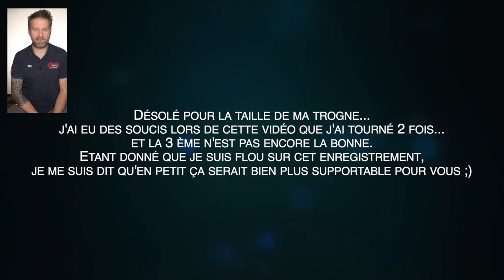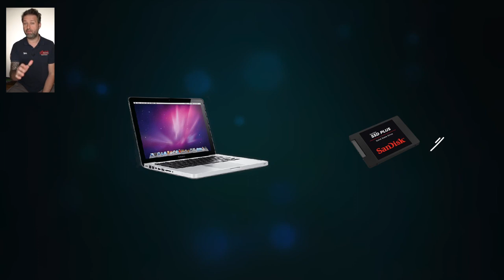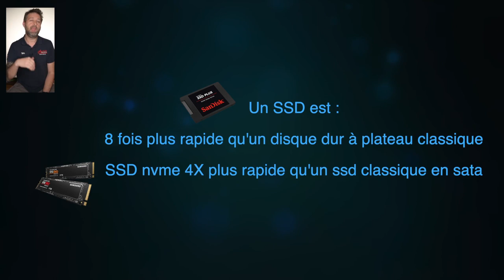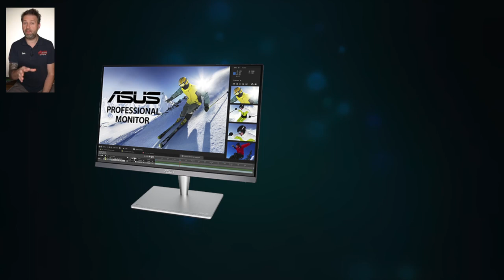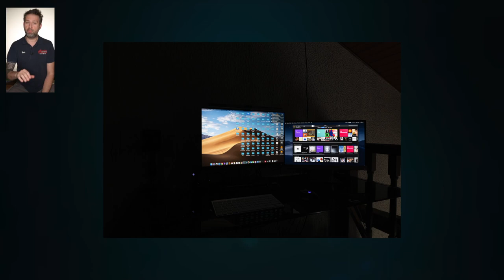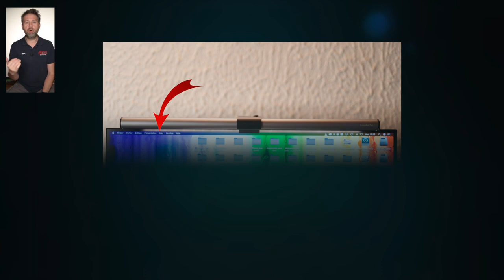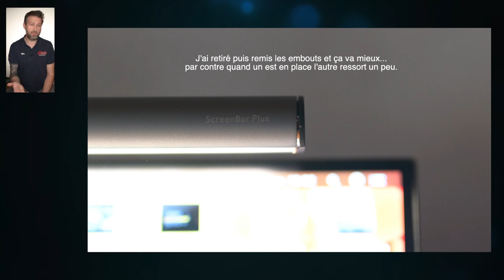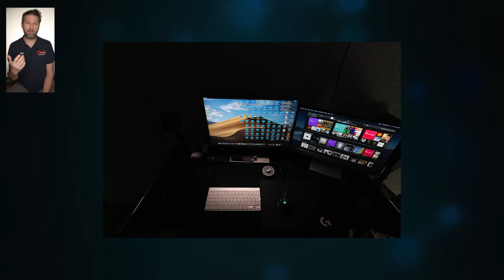MON MACPRO 5.1 😱 pour le développement photo et vidéo - TEST Screen bar+ de Benq de la balle !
Screen bar plus de benq : présentation, test et avis.
Apple Macpro 5.1 2012 boosté.
Dans cette vidéo je vais vous parler brièvement de mon matériel informatique étant donné que vous avez étés nombreux à m'en parler ses derniers mois.
Je vais également vous donner mon avis
au sujet de la Screen Bar plus de la marque Benq.